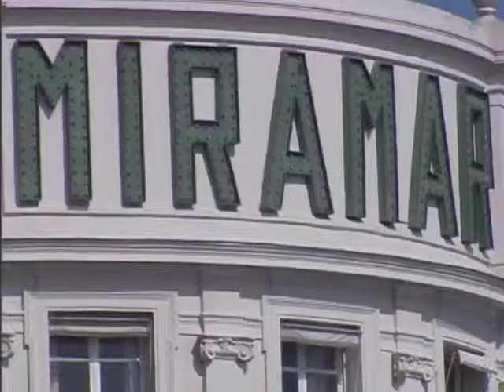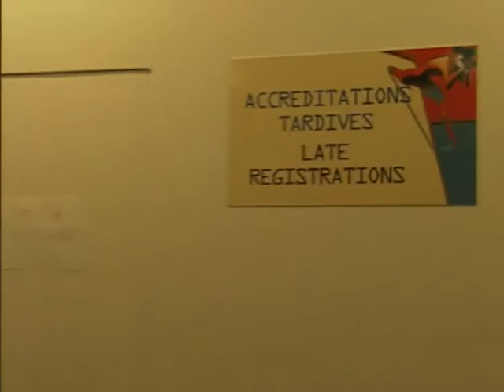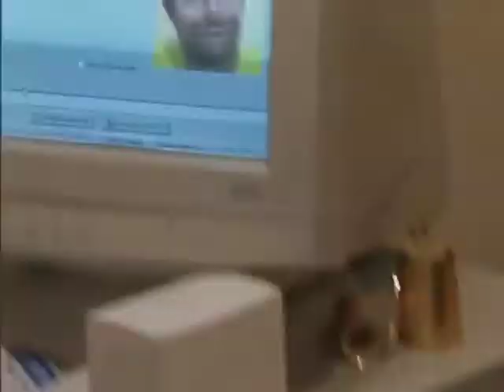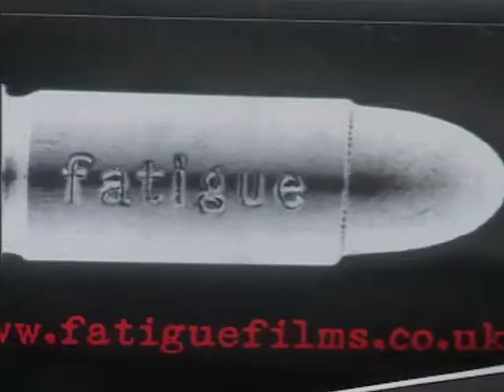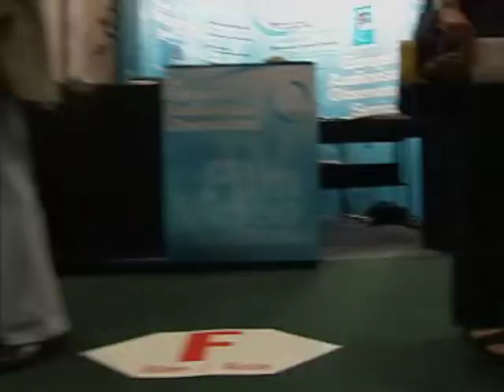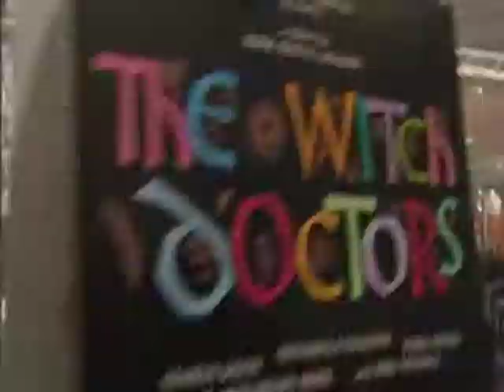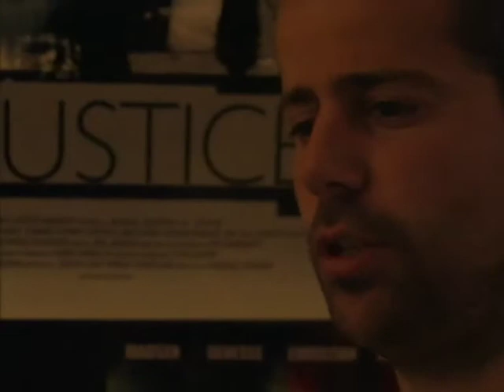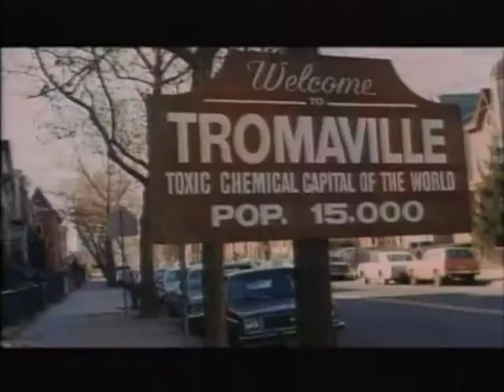'Fatigue at the Cannes Film Festival' - TV Documentary - making of 'Fatigue' feature film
'Fatigue in Cannes', is a hilarious thirty min doc (featuring Barry Norman and Ioan Gruffudd!) about trying to sell our low budget feature at the cannes film festival - made for TV, it received a Radio Times pick of the day award.